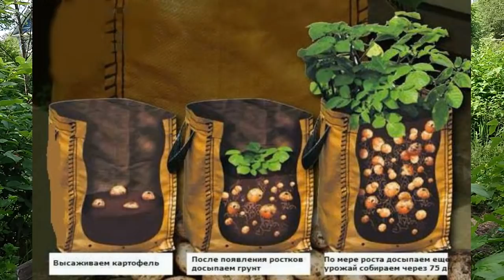Чем кормить душу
155650 Ивановская область пгт Пестяки ул. Дзержинского д. 2 Махов Михаил Сергеевич